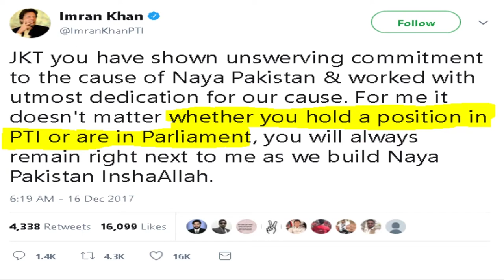Imran Khan Year in Review 2017 | Everything Happened Against Nawaz Shareef |Thoughtful Show | S01E05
Imran khan 3rd marriage and other similar news about his speeches. New Year Surprise: Review of all significant activities and everything happened in Pakistan by Imran Khan and Pakistan Tehreek e Insaf carried out in year 2017 and their impact on Elections of 2018 in Pakistan.This video also includes Imran khan latest speech and his media talk on trump policy. Discussion on Imran Khan and America has turned into Imran khan vs trump. PTI chairman Imran Khan in Media Talk also discussed American Aid on Neo News. (Imran Khan Media Talk | 02 January 2017 | Neo News)

PTI chief Imran Khan, from being a sole parliamentarian in 2002, became the chief of the second largest party in the 2013 general elections. He targeted the segment of society which was disillusioned with the country’s political class, hypocrisy, nepotism and corruption. New Year Surprise!

Basic qualifications of a Member of the National Assembly are:

    He should be citizen of Pakistan.
    Not less than 25 years of age.
    His name must has be enrolled as a voter in the electoral list.
    He should also fulfill the qualities provided in Article 62 and 63 of the Constitution of the Islamic Republic of Pakistan.

0. New Year Surprise
1. Bromance for Jahangir Tareen
2. Dynastic politics with a ‘twist’
3. Stance on Article 62 1 (F), 63
4. ‘Jangla’ bus service
5. A tale of two Ayeshas
6. Halal foreign loans
7. Imran Khan 3rd Marriage miss pinky